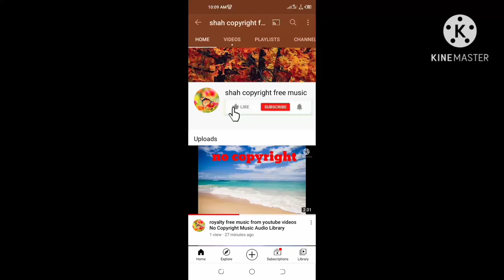background music from youtube videos without copyright